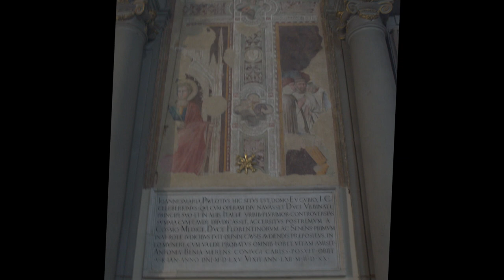Firenze Basilica di San Marco